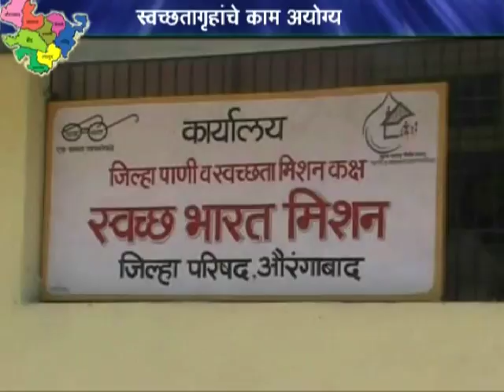जिल्ह्यात बांधण्यात आलेल्या दोनशी वीस स्वच्छता गृहापैकी एकही स्वच्छता गृह तांत्रिक दृष्टया योग्य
जिल्ह्यात बांधण्यात आलेल्या दोनशी वीस स्वच्छता गृहापैकी एकही स्वच्छता गृह तांत्रिक दृष्टया योग्य बांधण्यात आलेले नाही. यासंदर्भात लवकरच संरपंच आणि ग्रामसेवकांची कार्यशाळा घेण्यात येणार असल्याची माहिती उपमुख्य कार्यकारी अधिकारी परमेश्वर राऊत यांनी दिली.